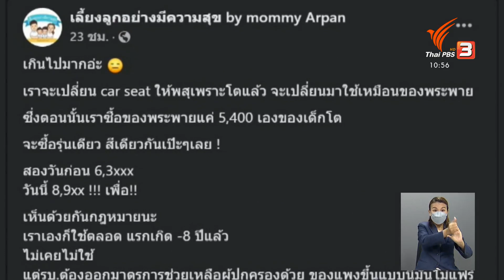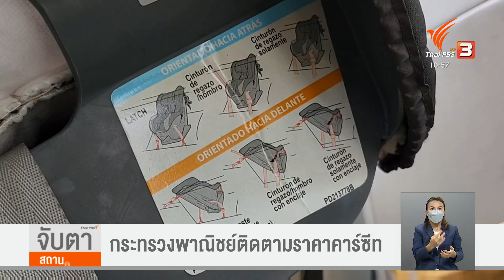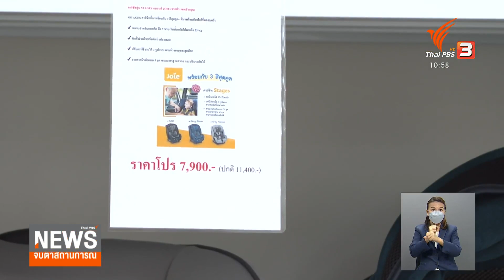พาณิชย์ติดตามราคาคาร์ซีท หลังเริ่มพบการขึ้นราคา มูลนิธิกระจกเงารับบริจาคขายต่อราคาถูก (12 พ.ค. 65)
กฎหมายจราจรฉบับใหม่ ที่บังคับใช้คาร์ซีทในเด็กอายุไม่เกิน 6 ปี ก็ยังเป็นที่ถกเถียงกันอยู่ เพราะถึงจะบังคับใช้เพื่อความปลอดภัยของเด็ก ๆ แต่ขณะเดียวกันก็ต้องยอมรับว่าเป็นภาระค่าใช้จ่ายที่เพิ่มขึ้นของผู้ปกครอง เพราะราคาที่ค่อนข้างสูง มีเสียงสะท้อนว่า หน่วยงานภาครัฐควรให้ความช่วยเหลือในช่วงแรก โดยเฉพาะการดูแลเรื่องราคา ซึ่งก็มีผู้ปกครองบางคนพบว่ามีร้านค้าฉวยโอกาสขึ้นราคาบ้างแล้ว

เรามีตัวอย่างหนึ่งของความพยายามที่จะช่วยบรรเทาความเดือดร้อน มูลนิธิกระจกเงาได้เปิดรับบริจาคคาร์ซีทเก่า จำหน่ายในราคาหลักร้อยบาท แต่ด้วยจำนวนผู้บริจาคยังไม่มากทำให้ต้องจำกัดจำนวนการซื้อ ติดตามจากคุณจิราพร คำภาพันธ์ รายงานจาก มูลนิธิกระจกเงา